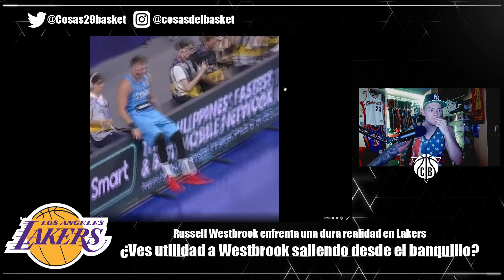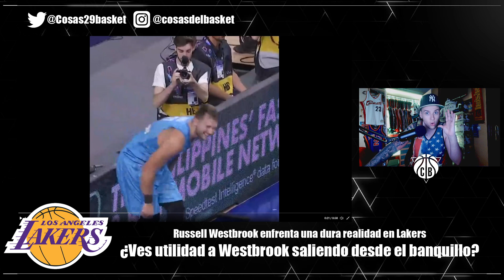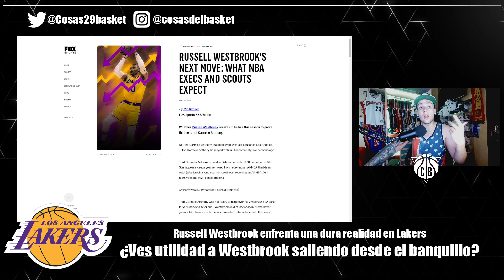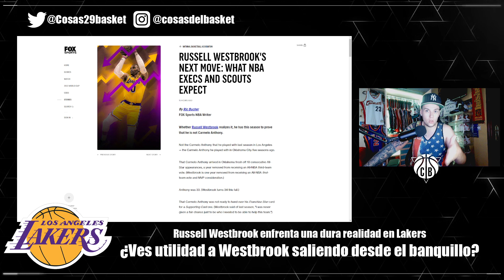Russell Westbrook AL BANQUILLO con Lakers?! Luka Doncic HACE HISTORIA, Patrick Beverley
Russell Westbrook AL BANQUILLO con Lakers?! Luka Doncic HACE HISTORIA en el Eurobasket, Patrick Beverley habla sobre Lebron James y Anthony Davis